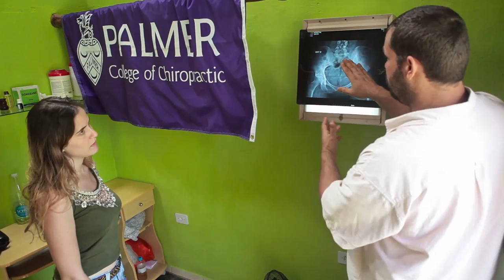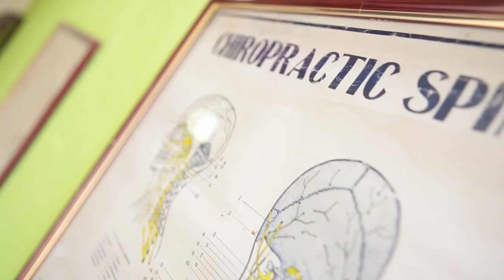Saúde da Coluna - A Quiropraxia aplicada por Quiropraxistas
Para a Yoga, a coluna vertebral é nossa espada. Todos sabemos que para cumprirmos nossas missões diárias precisamos manter nossa espada saudável e a quiropraxia é uma ferramenta que auxilia na manutenção e até na recuperação de traumas mais sérios.

O caminho da quiropraxia é um caminho que nos ajusta e nos orienta a assumir uma postura correta.  Ian Borges Rocha - quiropraxista (Dr. Chiropractic), graduado pelo Palmer college of Chiropractic in Iowa nos EUA que vive a atende na Chapada Diamantina (Seabra e Vale do Capão), procura trazer a seus pacientes uma atitude mais protagonista ao invés dos tradicionais pacientes passivos como prega a maioria dos métodos convencionais onde se mascara a dor através de analgésicos e dá uma falsa sensação de cura até que haja uma próxima crise.

Em nossas Saudáveis Andanças Subversivas pelas montanhas baianas reconhecemos a missão de Ian como uma atitude visionária e complementar neste Vale de Cura que é o Vale do Capão e cidades vizinhas.